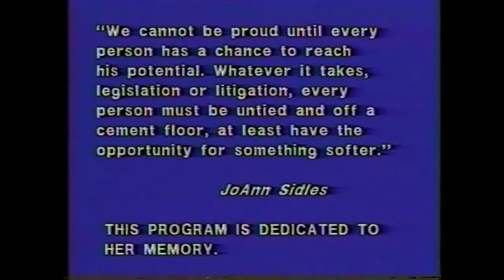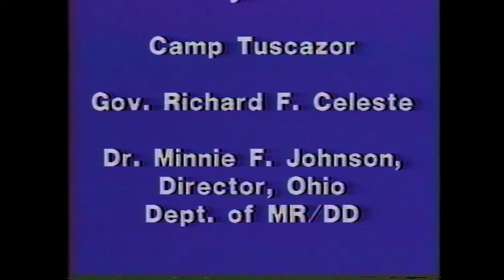Part 3 of 3 sections of a movie about Apple Creek responding to a law suit brought upon itself to improve conditions for individuals with disabilities living at a state institution. 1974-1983 Changes and improvements to programs and services are summarized by staff and administration.